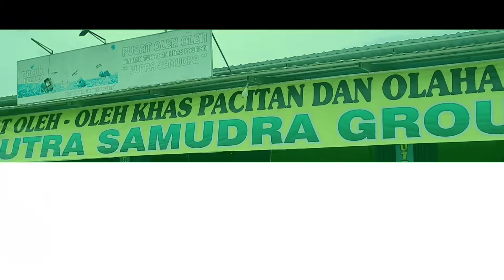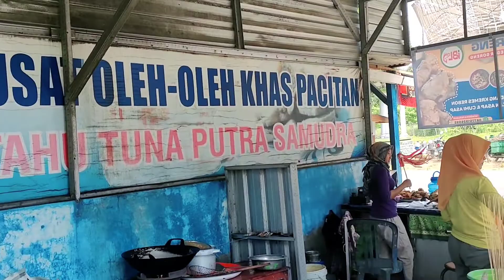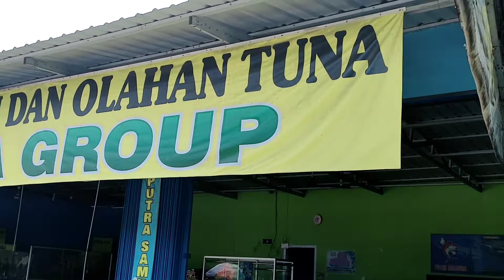MENUNGGU BUKA PUASA.....SAMBIL MENCARI OLEH2 KHAS KOTA PACITAN